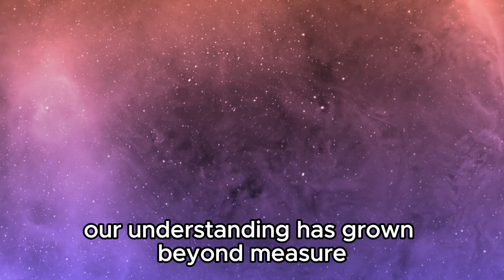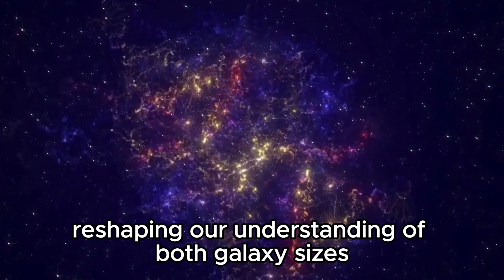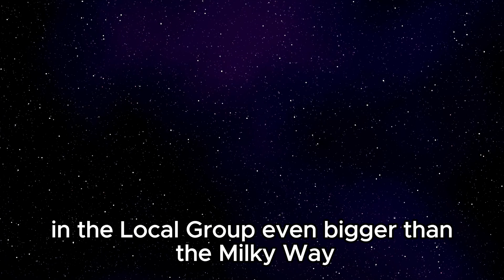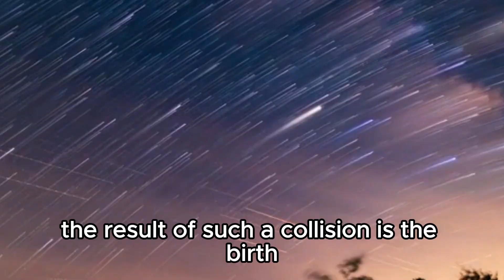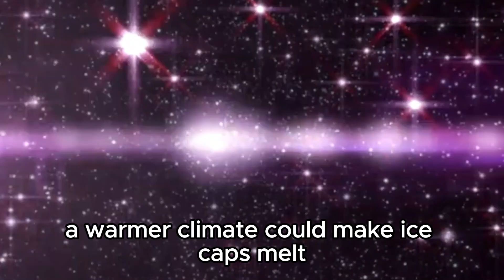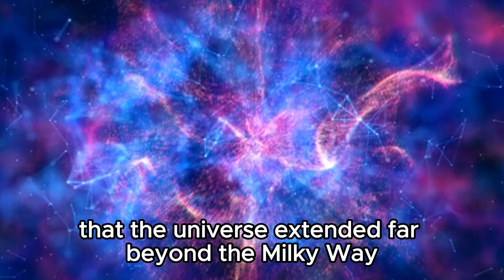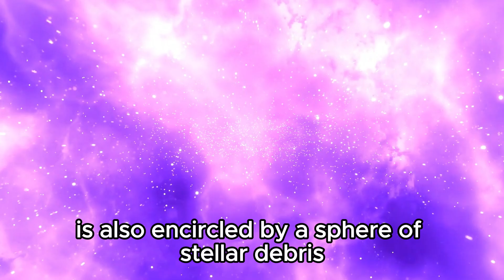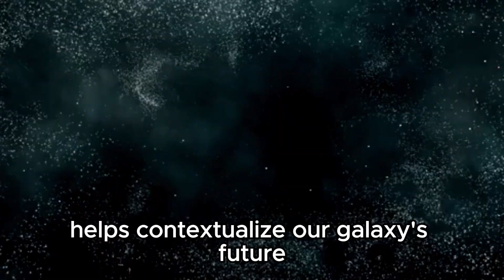2 MINUTE AGO! James Webb Telescope SHUT DOWN And Recieved Alarming Signal From Andromeda Galaxy!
🌌 Breaking news: The James Webb Space Telescope has unexpectedly shut down after receiving a distress signal from the Andromeda Galaxy! Join us as we delve into this unprecedented event and unravel the mystery behind the signal.
🔭 Explore the implications of this alarming development and what it could mean for our understanding of the universe.
🚨 Dive into the science behind the James Webb Telescope's shutdown and the efforts underway to restore communication.
💫 Don't miss out on the latest updates from the forefront of space exploration, as we navigate through this unexpected twist in the cosmic journey.